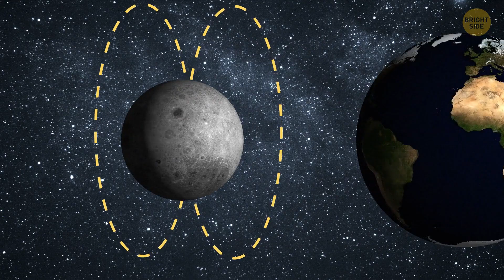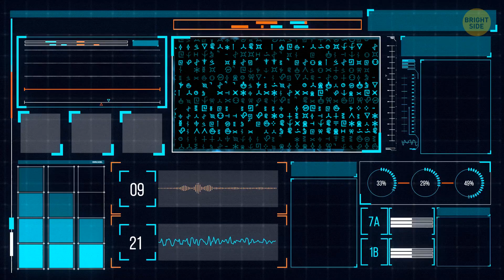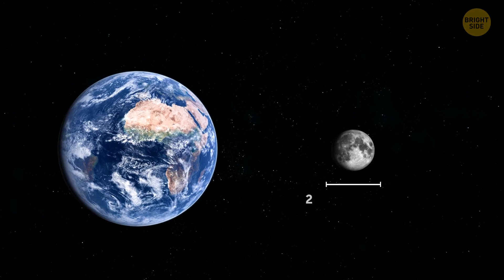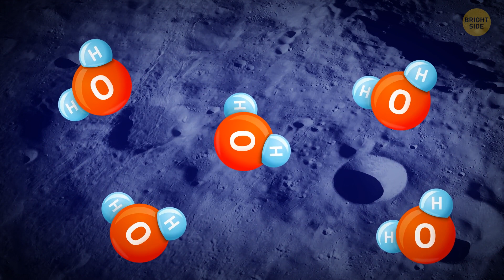The Moon Becomes a Planet: The Implications of a Giant Moon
In this video, we're going to be discussing the implications of a giant moon, and what that could mean for our planet.

Whether you're a student of planetary science or not, this video is a must-watch! We'll be discussing the implications of a giant moon on our planet, and what that could mean for our future. Don't miss it!